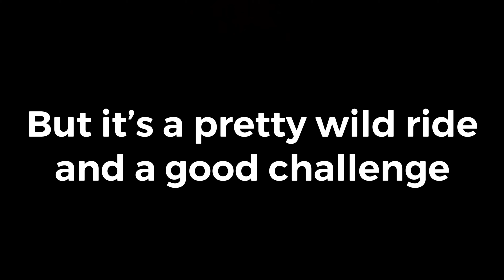EPIC Los Angeles MTB trail! (Black Diamond)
This trail is called suicide... a black diamond trail out in the Oak Park area of Northern Los Angeles. I’m not a fan of trails with names like this for a few reasons but mainly because I don’t think it’s a good representation of the sport. With that being said, technical trail with rocky sections and a few drops. Nothing a newer/intermediate rider couldn’t handle after a couple tries! Towards the end it gets fun with a couple optional jumps. This was my third time riding this trail top to bottom and I was trying to put in a good time for Strava but the chain had other plans...

Bike I’m riding:
2020 Specialized Levo

Bike Sam is riding:
2020 Specialized Levo Comp